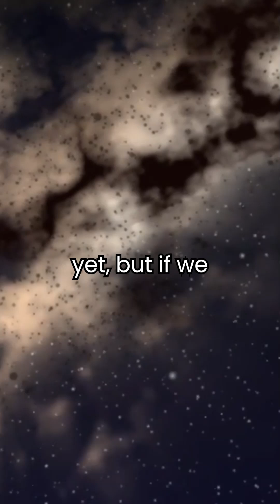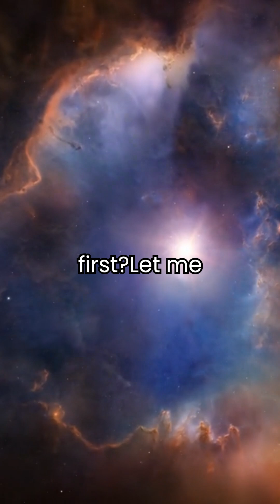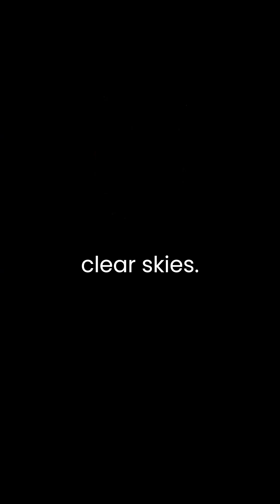5 Mind-Bending Particles That Might Exist! 🌌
What lies beneath the surface of the matter we see every day? In this intriguing video, we explore the particles that constitute our universe, starting with the well-known electrons and protons. But the real excitement begins as we introduce five of the strangest hypothetical particles that challenge our current understanding of physics. From the elusive dark photon to the mysterious curvaton, and the fleeting glueball, each particle offers a glimpse into the unknown. Get ready to expand your mind and discover the potential secrets of the universe!